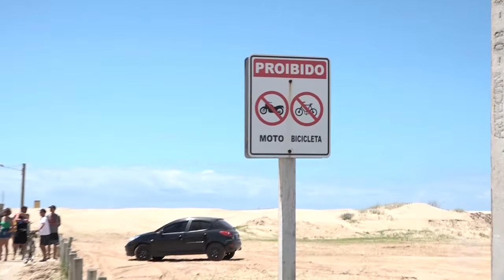Passagem de veículos do Baln. Rincão para Ilhas pela orla marítima preocupada moradores